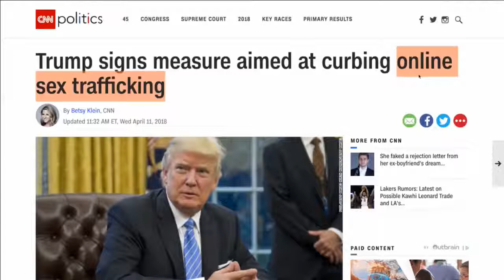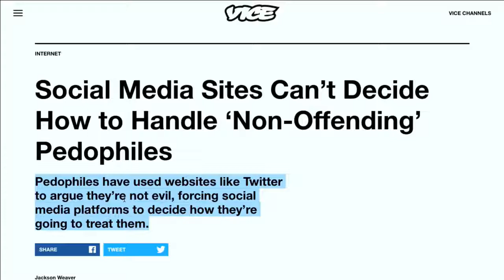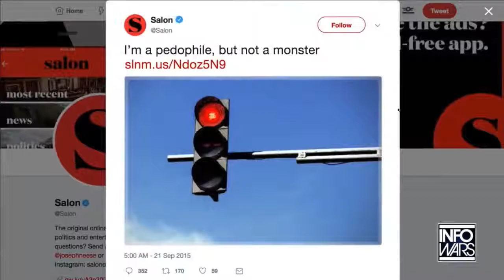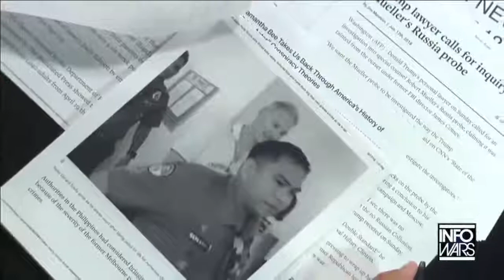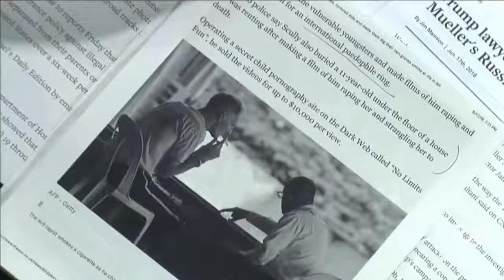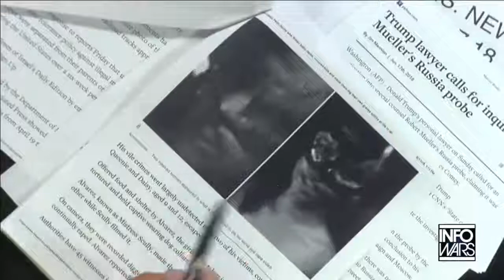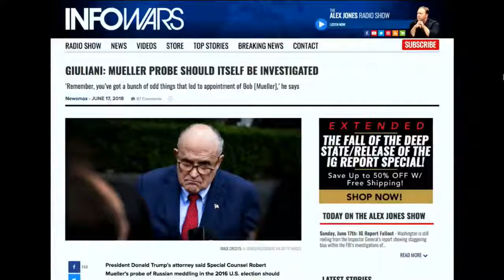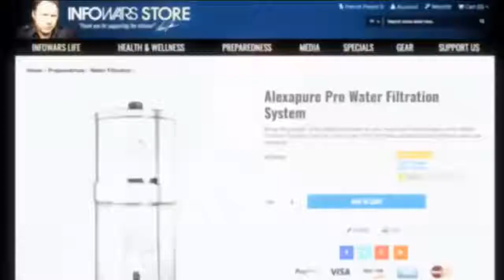Meet The King Of Pedophiles! Why Is Hollywood Defending His Kind